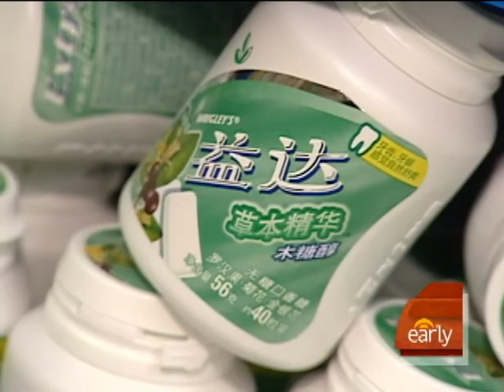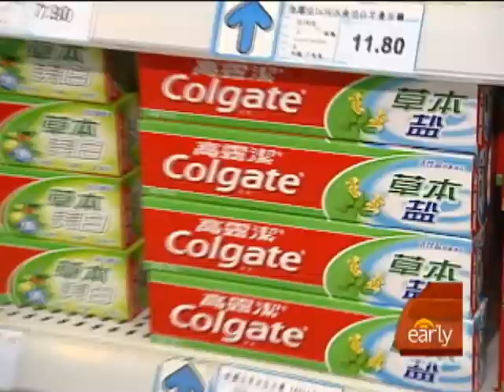Food Brands Compete in China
Familiar U.S. companies are creating flavors unusual to American consumers to please Chinese customers, a booming market share, reports Celia Hatton.